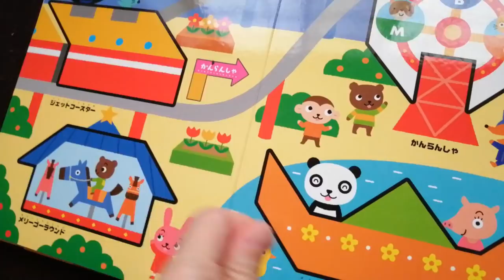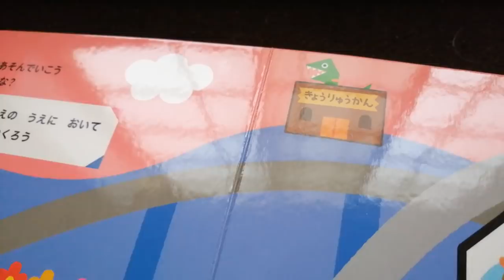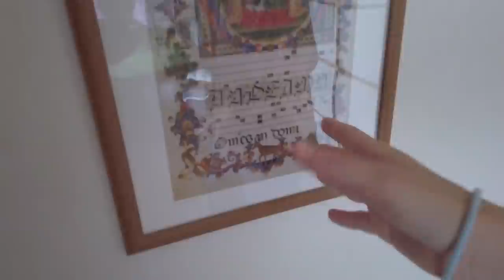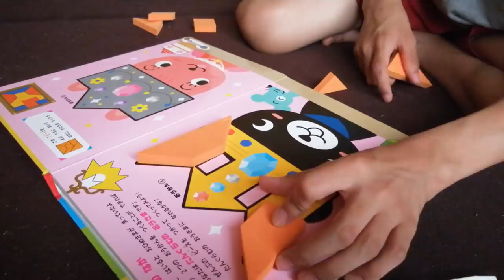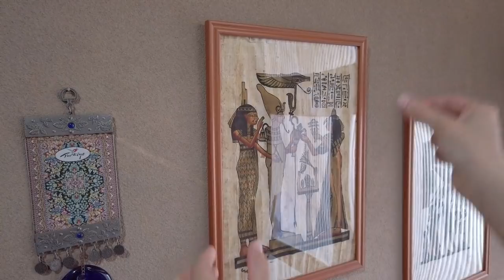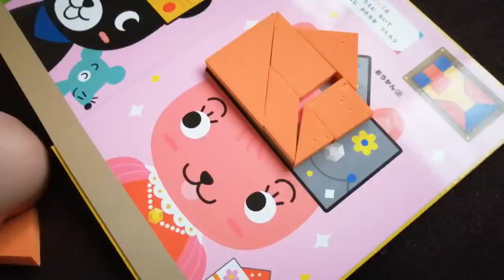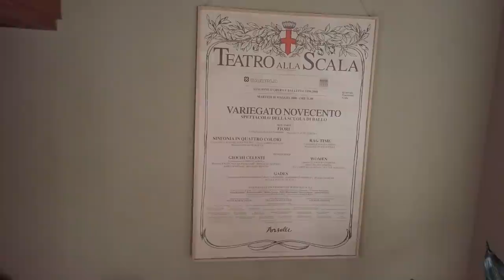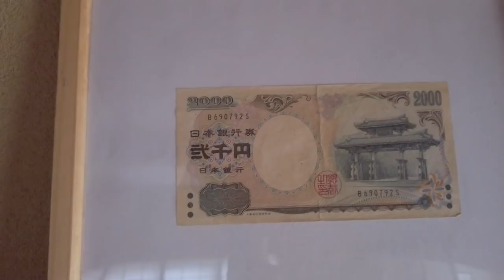VLOG de JAPON + La historia de nuestros cuadros + Juegos de habilidad espacial + Detrás de Cámaras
En este vlog de Japón les contamos la historia que hay detrás de cada uno de nuestros cuadros en la casa. También nos pusimos a jugar un juego de piezas para desarrollar la habilidad espacial. Y finalmente, un pequeño vistazo a lo que sucedes detrás de cámaras cuando grabamos.

P. Tienen alguna dirección postal para enviarles cartas, postales, regalitos, souvenirs, etc. ?
R. Nos dará mucho gusto recibir correspondencia de ustedes a la siguiente dirección postal.

Attn. RoYuMi - Vive Japon
Midtown Tower 28-F
9-7-1 Akasaka,
Minato-ku, Tokio. 107-6228
Japan

Por favor, no olvides poner el nombre de nuestro canal como destinatario para que sea seguro que nos llega. No es posible entregar correspondencia en persona en esta dirección.

Dirección en japonés para envíos locales
〒107-6228
RoYuMi - Vive Japon 宛

P. De dónde son? Quién es Japonés? Son Mexicanos? y preguntas similares...
R. Ro, Yu y Mi son Japoneses, Españoles y Mexicanos. Carmen es Española y Mexicana. Pablo es Japonés y Mexicano.
Si quieres saber más detalles del cómo o el porqué, puedes encontrar respuestas en la siguiente playlist

P. Cuáles son los nombres de Ro, Yu y Mi?
R. Ro, Yu y Mi, son las primeras letras de los nombres de cada uno. Por mantener un poco de privacidad para ellos, preferimos no hacer tan público sus nombres, aunque estos han sido mencionados en algunos videos por accidente. Si tienes muchas ganas de descubrir sus nombres, solo necesitas ver en detalle todos nuestros videos anteriores y no perderte los nuevos (por si se nos vuelven a escapar los nombres)

P. Qué hacen en Japón? Cómo llegaron a Japón?

P. Hacen vlog o tienen un canal de vlogs?
R. No tenemos otro canal, pero tenemos una serie que llamamos "Detrás de Cámaras", que contiene muchos fragmentos de video tipo vlog.

P. Qué equipo usan para grabar sus videos?
R. Usamos varios tipos de cámaras y accesorios dependiendo de lo que necesitamos para lograr una toma específica. Entre el equipo que usamos estan lo siguiente:

- Cámara Canon EOS M100
- Cámara Osmo Pocket
- Grabadora de audio Zoom F1-SP
- Estabilizador para Cámara Moza Aircross
- Luces LED Neewer